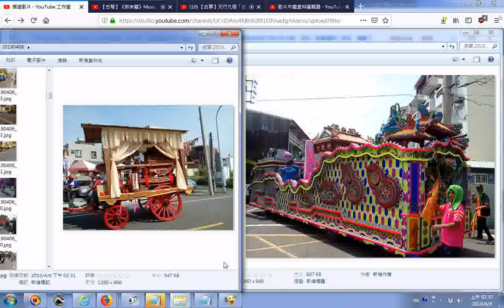20190406創意神轎車+ 20190407下營後街角後安宮神轎藝閣車 下營上帝廟遶境活動